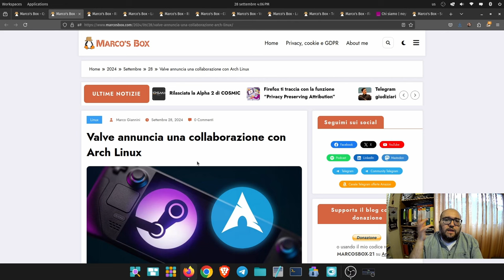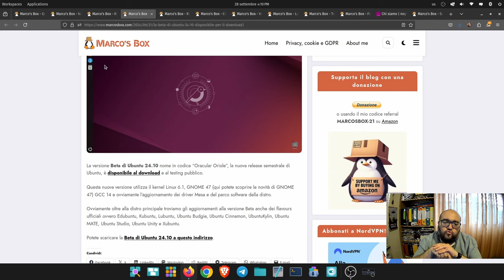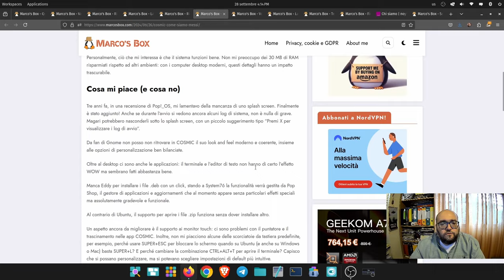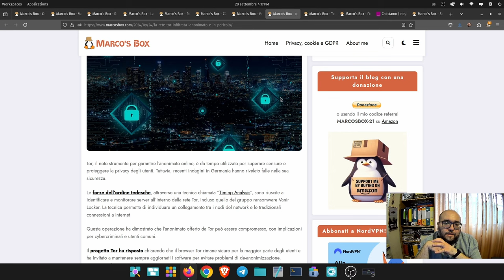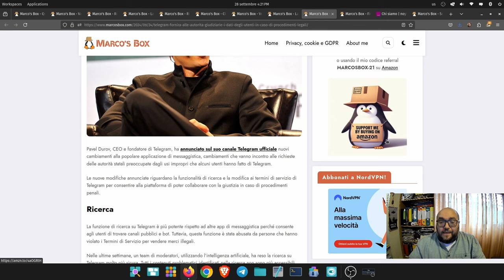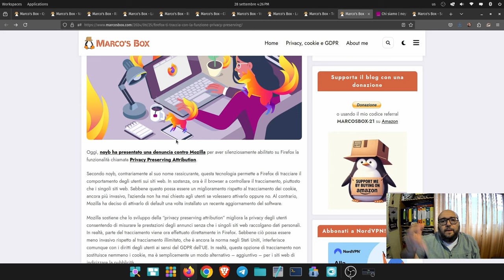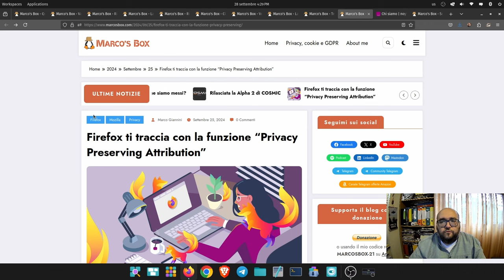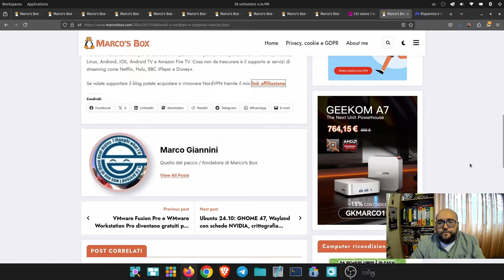Il podcast di Marco's Box - Puntata 192 (con video!)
Trovate la puntata su Spotity, Google Podcasts, Anchor, Apple Podcast, Castbox, TuneIn, Amazon Music, Amazon Alexa e YouTube. In alternativa, per ascoltarla sul vostro player preferito, potete aggiungere il seguente feed

Abbonati a NordVPN. Vai su usando il mio codice referral

Gli argomenti trattati in questa puntata:

00:00 - Intro
02:00 - Valve annuncia una collaborazione con Arch Linux
04:28 - Rilasciato GNOME 47 “Denver”
07:05 - La Beta di Ubuntu 24.10 disponibile per il download
08:29 - Rilasciata la Alpha 2 di COSMIC
12:20 - COSMIC – Come siamo messi?
12:48 - Velocizziamo un po’ Thunderbird
14:15 - La rete Tor infiltrata: l’anonimato è in pericolo?
18:40 - Telegram fornirà alle autorità giudiziarie i dati degli utenti in caso di procedimenti legali
22:15 - Firefox ti traccia con la funzione “Privacy Preserving Attribution”
27:11 - Scoperta una vulnerabilità grave in CUPS
29:25 - Saluti finali